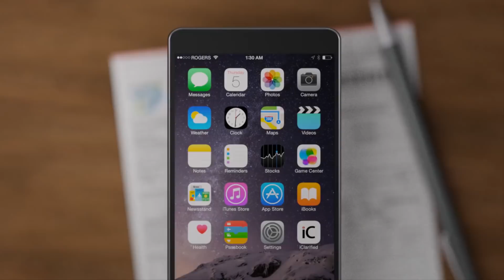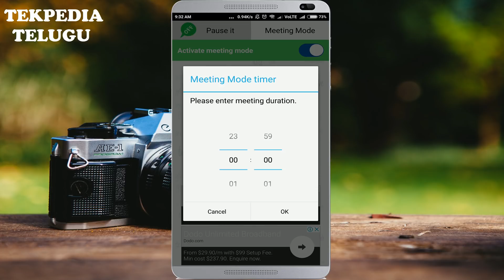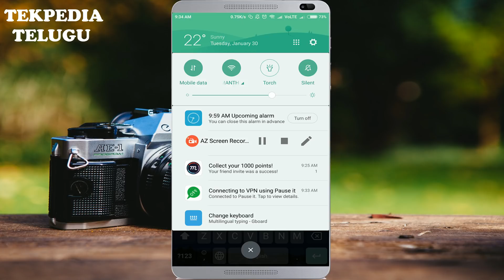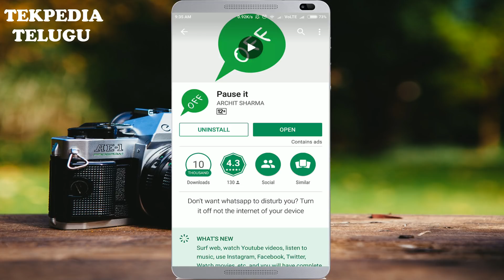WHATSAPP 2018 TRICK IN TELUGU || WHATSAPP LATEST TRICKS TELUGU || TEKPEDIA TELUGU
. WHATSAPP ఉపయోగించే వారికి ఏదో ఒక సందర్భం తో ఈ ట్రిక్ ఉపయోగపడుతుంది.

PAUSE IT FOR WHATSAPP,
GBWHATSAPP ALTERNATIVE TELUGU,
WHATSAPP ALTERNATIVE APP TELUGU,
GBWHATSAPP FEATURES IN WHATSAPP,
GBWHATSAPP SPECIAL FEATURES,
WHATSAPP LATEST TRICKS TELUGU 2018,
WHATSPP 2018 UPDATE TELUGU,
WHATSAPP NEW TRICKS TELUGU,